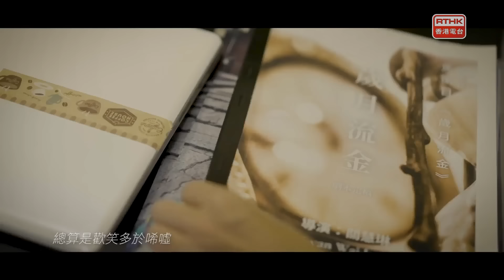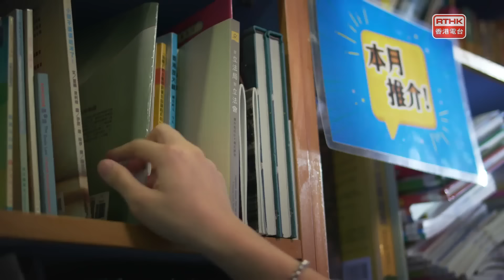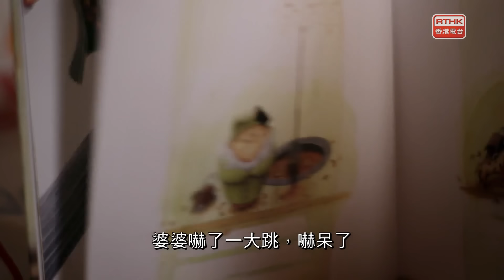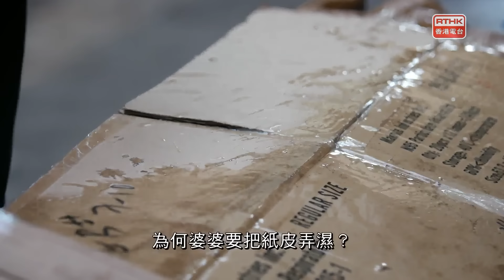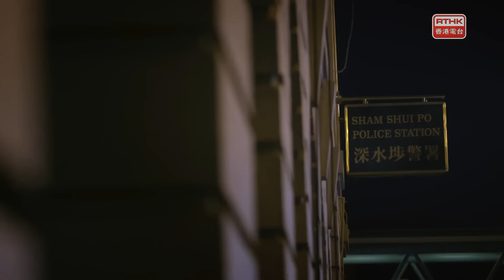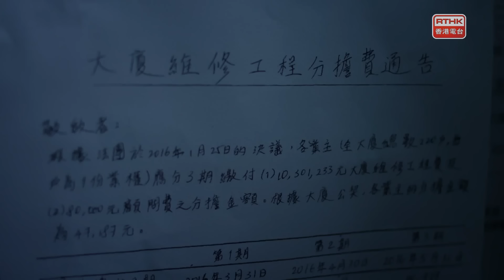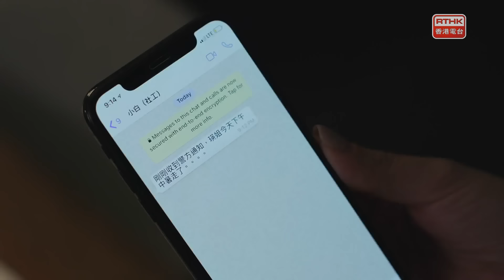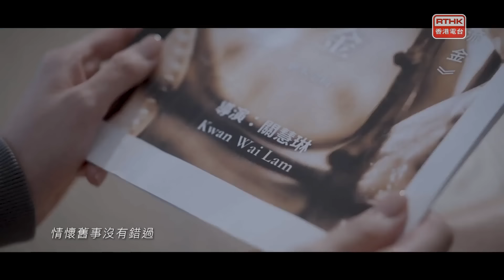獅子山下- 繼往開來50年：獅子山下 - 繼往開來50年《拾海星的人》2018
三十出頭的家欣，性格善良，斯文有禮，是個全職家庭主婦，過著無憂無慮的中產生活。在一次平等分享行動中，遇上八十多歲，性格倔強，以拾紙皮糊口的瑛姐。一次接觸，家欣從此「開眼」，開始關心社會，關心身邊的人和事。

但愈走得近，愈看得清，愈發現一個人的力量有多渺小。面對瑛姐的困難，丈夫Derek的質疑，家欣感到無力、洩氣，更懷疑自己的行為是否存在意義，甚至開始「相信」有些事是改變不了的。

社會上種種的不公不義，猶如成千上萬擱淺在沙灘上的海星，家欣又可以放回幾多？

演出：鮑起靜、鄺文珣、陳柏霖、傅楚惠
編劇：周冠威
導演：彭志敏
監製：陳偉棠